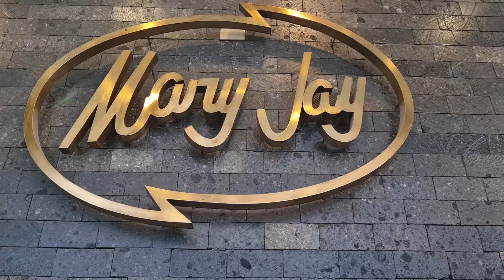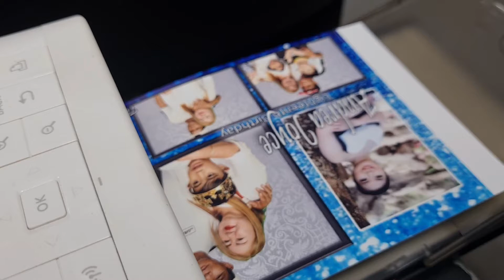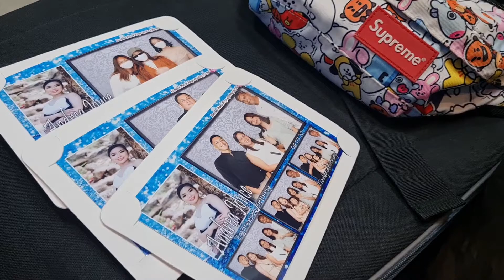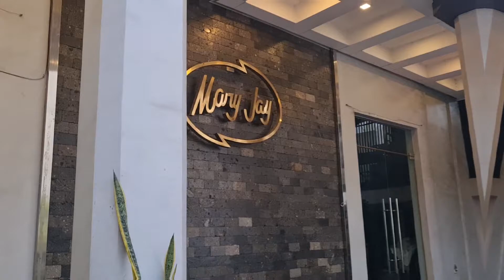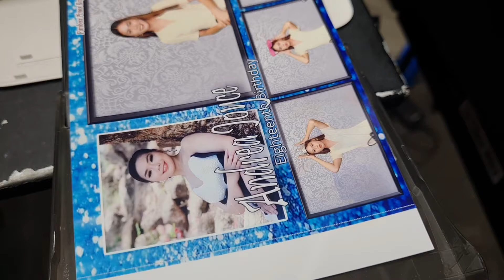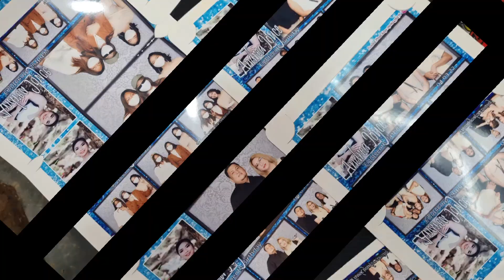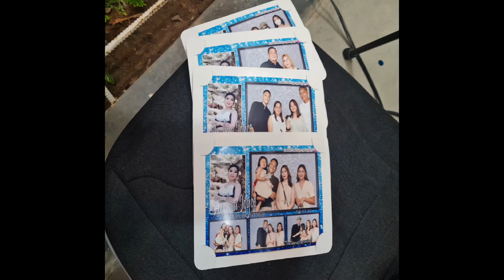Photobooth for hire 06.12.22